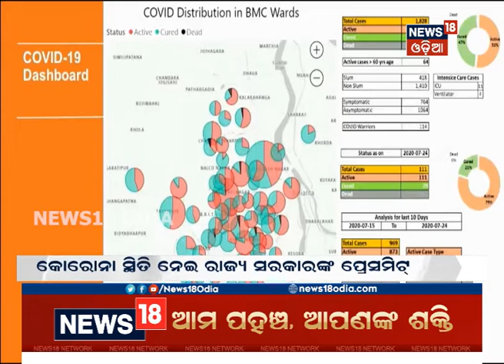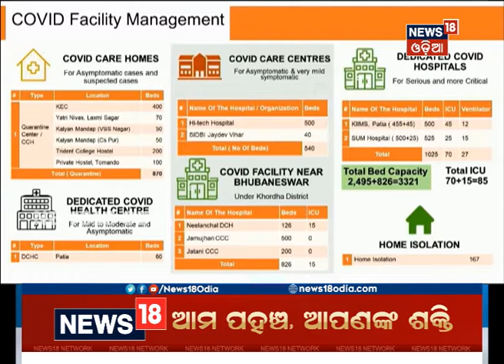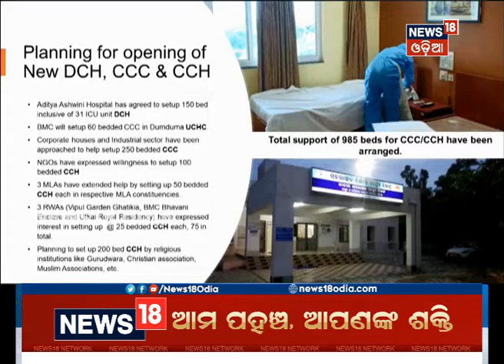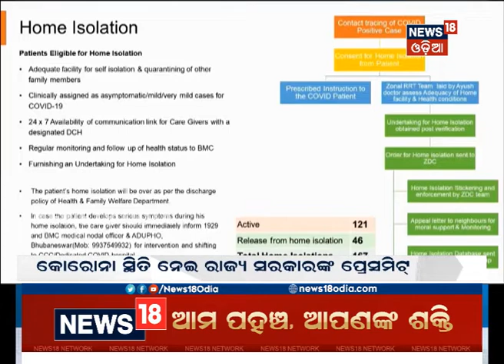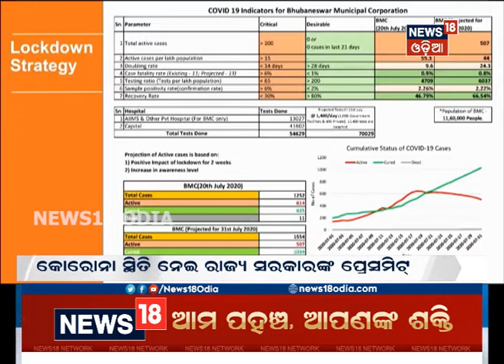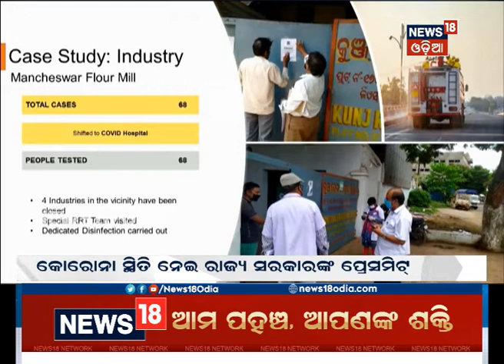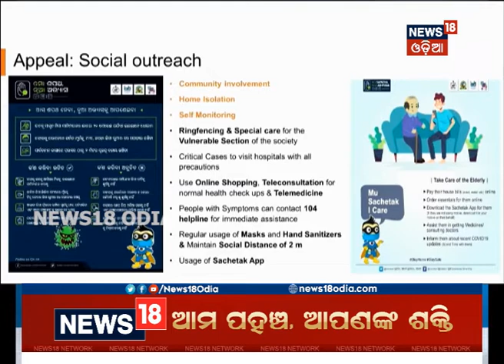ଭୁବନେଶ୍ବରରେ ଆଉ ୧୫ ଶହ କୋଭିଡ୍‌ ଶଯ୍ୟା ବୃଦ୍ଧି କରାଯିବ